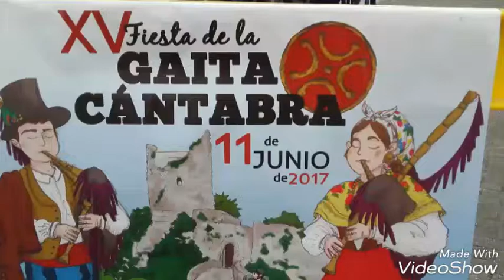FISETV1 FIESTA DE LA GAITA XV